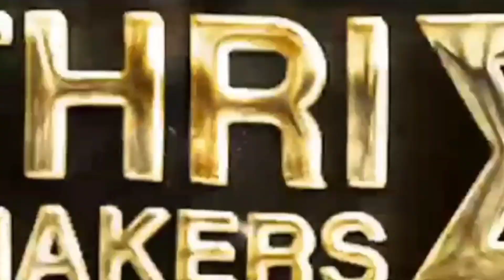NBK107 2nd single Song Promo..Nandamuri Balakrishna ! Gopichandu Malineni ! Tollywood Ticket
NBK107 2nd single Song Promo..Nandamuri Balakrishna ! Tollywood Ticket